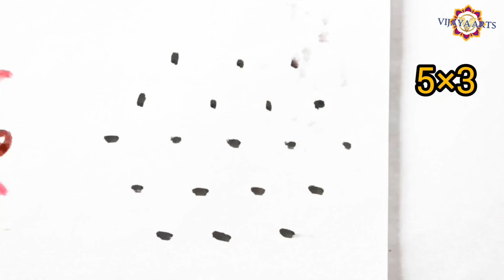(5×3)dots 6 rangoli || 3334 || simple and easy rangoli daily rangoli # 🌸🌺🌻🌹🌷🌼💐🍃🍀 rangoli